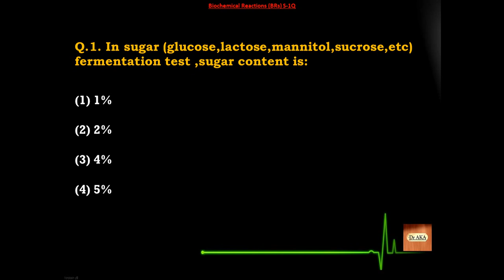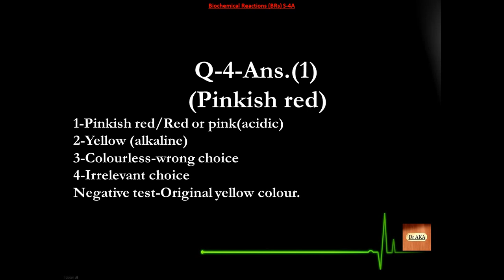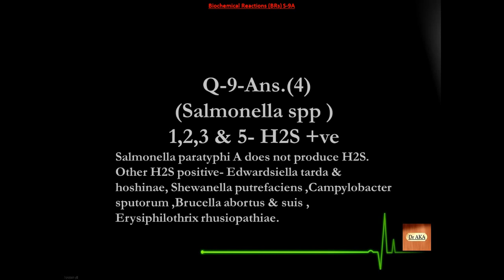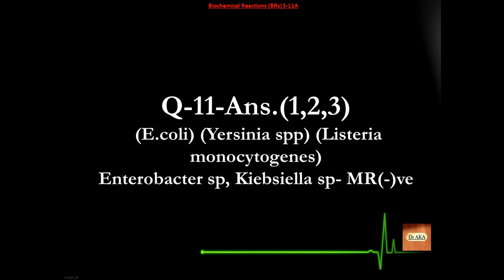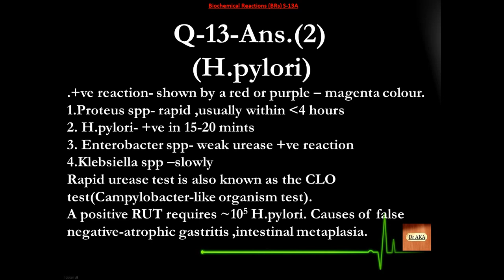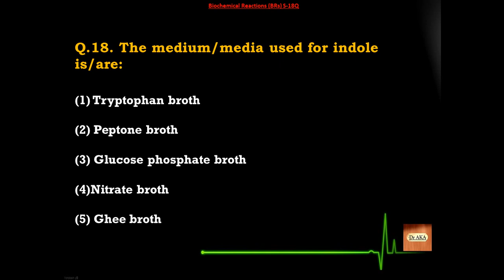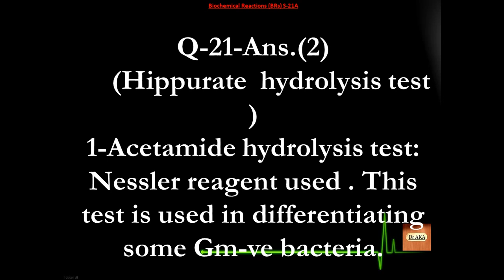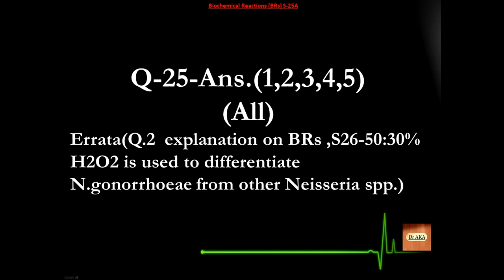Biochemical Reactions (BRs) (3) S51-75 Microbiology MCQs